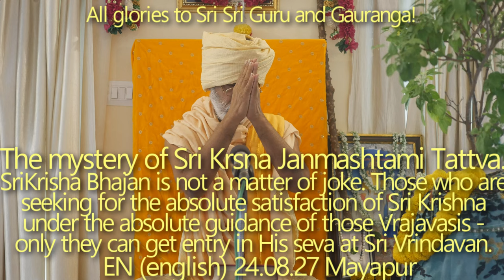SBru240827 Шри Криша Бхаджан - это не шутка. Те, кто ищет абсолютного удовлетворения Шри Кришны под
Шри Криша Бхаджан - это не шутка. Те, кто ищет абсолютного удовлетворения Шри Кришны под абсолютным руководством враджаваси - только они могут получить доступ к Его севе в Шри Вриндаване. Тайнство Шри Кришна Джанмаштами Таттвы.